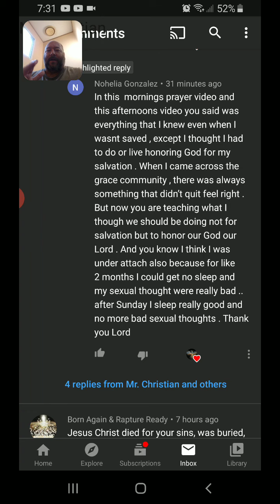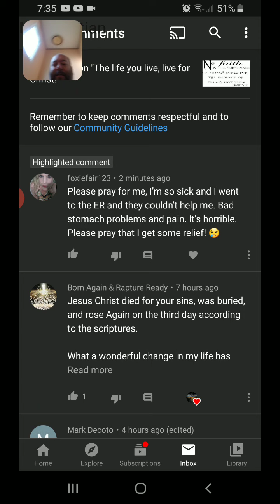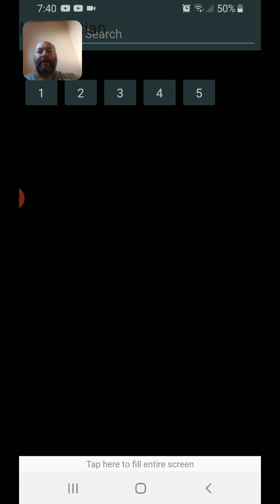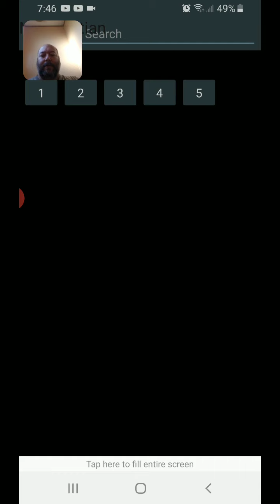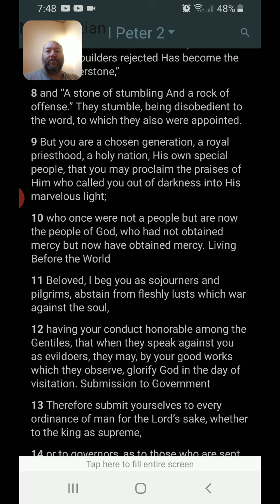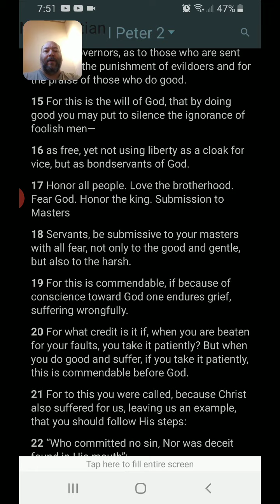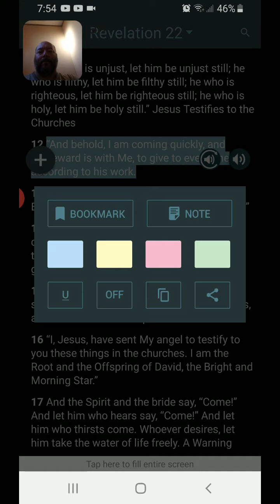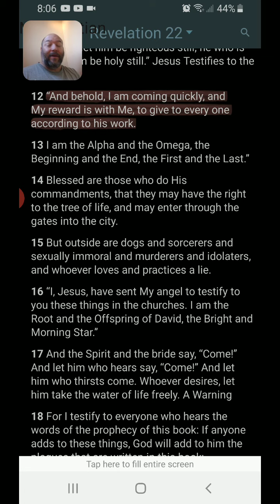Evening Prayer Choose Him!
Scriptures used in tonights prayer...
James 1:22-25
1 Peter 2:11
Revelation 22:12